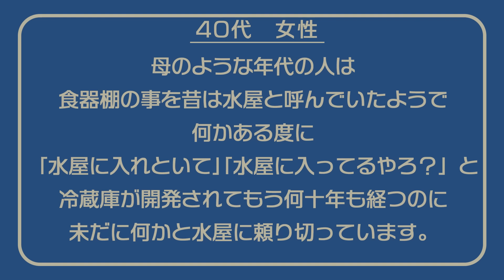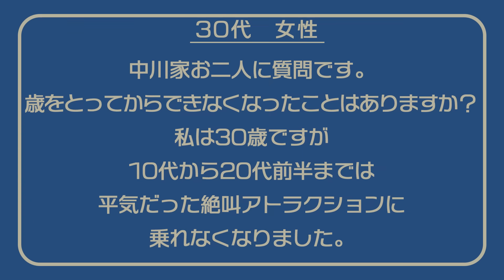相談中川家 「・水屋に何でも入れたがる母にやめさせる方法は？」「・絶叫アトラクションに乗れなくなりました」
・水屋に何でも入れたがる母にやめさせる方法は？
・絶叫アトラクションに乗れなくなりました